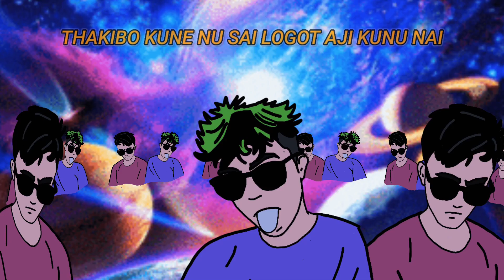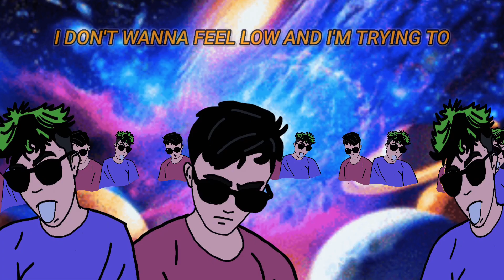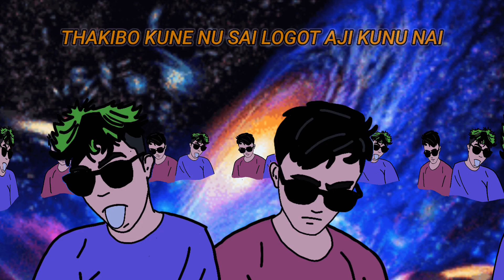so6er X Ch∆hil.ex - Nalage Drugs (OFFICIAL LYRIC VIDEO)| LSD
Say no to drugs.Nalage drugs is the first track of our ep LSD (Lora Sob Dhongkho) !

Artist : so6er, Ch∆hil.ex
Mix/ Mastered : so6er
rx808